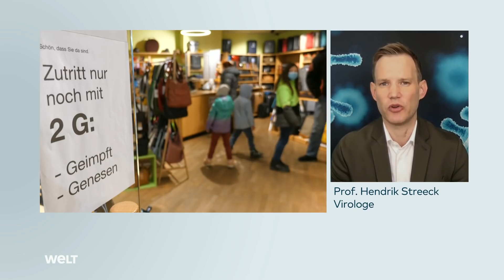HENDRIK STREECK: „Ich bin Impf-Fan, sehe eine Impfpflicht aber sehr skeptisch“ | WELT INTERVIEW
Der Bundestag debattiert die Vorschläge zur Impfpflicht. Virologe Hendrik Streeck sieht diese skeptisch. Man wisse nicht, ob und wie die Impfung bei neuen Varianten wirke. Bezüglich der Corona-Maßnahmen fordert er mehr Eigenverantwortung der Bürger.